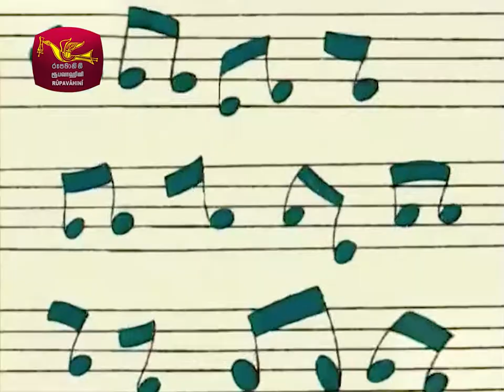Kabasiniya Thuma (Theme Song) | කාබාසිනියා තුමා | @Sri Lanka Rupavahini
Song: Onna Yalu Pera Kaleka
Artists: Rohana Weerasinghe / Jayantha Rathnayake / Gamunu Wijesooriya / Mercy Edirisinghe
Lyrics: Athula Ransirilal
Telecasted on: Rupavahini

Series Title: Maha Kabasiniya Thuma / Chula Kabasiniya Thuma
Original Title: Oscar's Orchestra
ගීතය: ඔන්න යාළු පෙර කාලෙක
ගායනය: රෝහණ වීරසිංහ / ජයන්ත රත්නායක / ගැමුණු විජේසූරිය / මර්සි එදිරිසිංහ
පද රචනය: අතුල රන්සිරිලාල්
සංගීතය: ජයන්ත රත්නායක
විකාශය වූ නාලිකාව: ජාතික රූපවාහිනිය

කතාමාලාවේ නම: මහා කාබාසිනියා තුමා / චූල කාබාසිනියා තුමා
මුල් නම: ඔස්කාර්ස් ඔකෙස්ට්‍රා

-ගී පද-

ඔන්න යාළු පෙර කාලෙක
කෝළම් කාරයොත් එක්ක
කොළොප්පමින් කාලෙ ගෙවපු
දූවක් තිබුණා

ඒ දූවේ ඒ තුමාට
සංගීතය පෙන්නනු බෑ
පියානො වයලීන් බටනලා
හොය හොය පළිගත්තා

පැරණි වටින තනු මැකුවා
රාග තාල විසුණු කළා
ගී තැටිවල ඉරි ඇන්දා
සප්ත ස්වර පිටවූවා

ඒ හින්දම මේ තුමාට
කාබාසිනියා කිව්වා

කොළොප්පන් දූවෙ කාබාසිනියා තුමාගෙ කතාව මේ
සංගීතය රැකි පියානෝවියගෙ වීර කතාවයි මේ

මහ ධන සම්පත් පිරී ඉතිරුණත්
මහ බලවත් බල වටකර සිටියත්
සංගීත මිහිරියාවේ සුවය නොහඳුනන්නා
ළතෙත් කෙනෙකු හෝ සමතෙක් වනු බෑ

දේශීය සංගීත නිධානයයි
මේ දේශේ උරුමේ